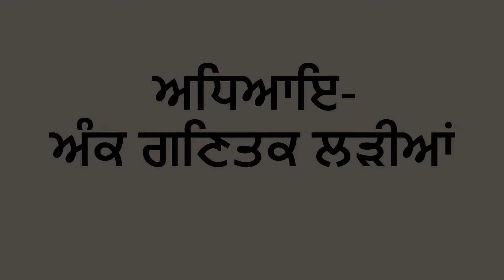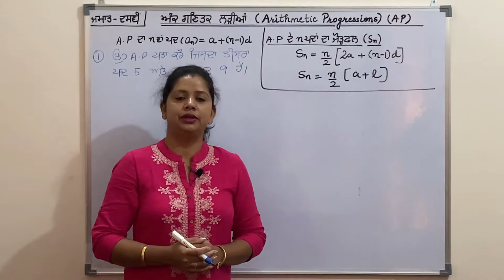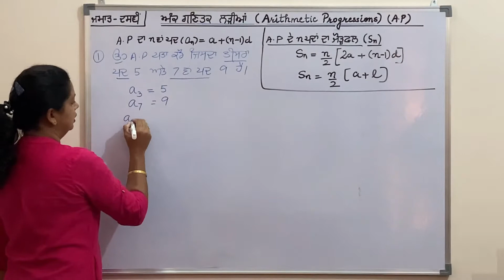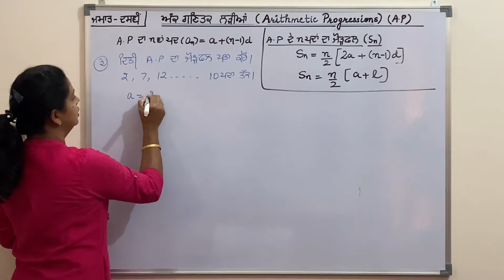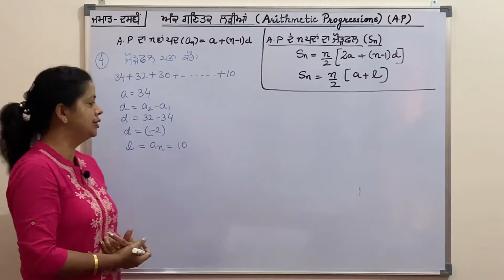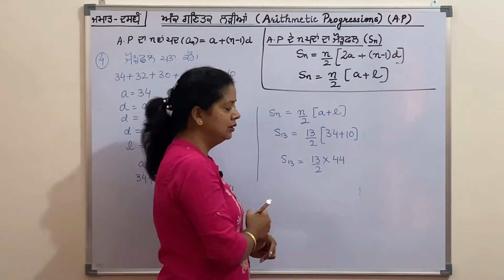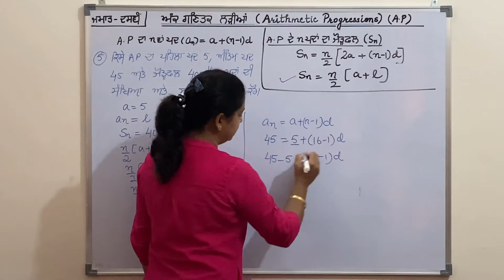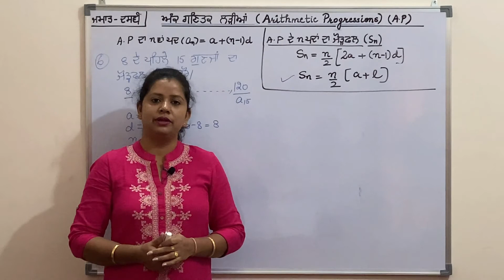Bimonthly revision Arithmetic progression(2)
Copy of D0910 L05 Math C10 Ch05 Bimonthly revision Arithmetic progression(2) 27-21